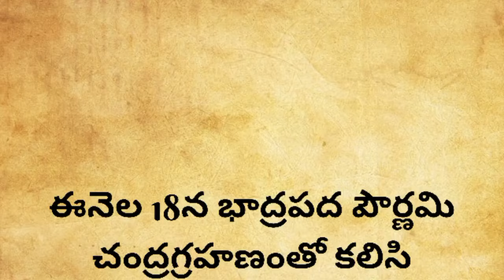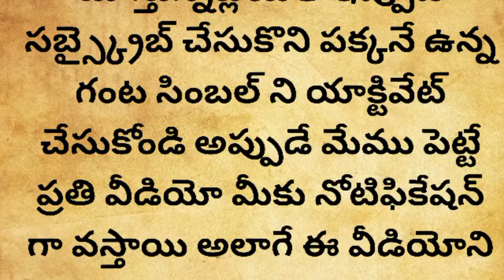ఈనెల 18 పౌర్ణమి + చంద్రగ్రహణం ఈ 3వస్తువులు ఇంటికి తెచ్చుకుంటే కూర్చొని తిన్న తరగని ఆస్తి వస్తుంది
10 Sept 2024
Chandra Grahanam 2024 | Date & Timings Of Lunar Eclipse 2024 Second Chandragrahan 2024 Indian Date and Time in Telugu#lunareclipse#chandragrahan